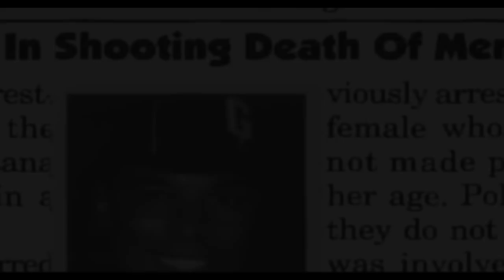The Late Actor Merlin Santana Use to Hang Out with YTC (Yellow Top Crew)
This is a clip from our interview with Chango. He speaks about how he formed a friendship with the late actor Merlin Santana.